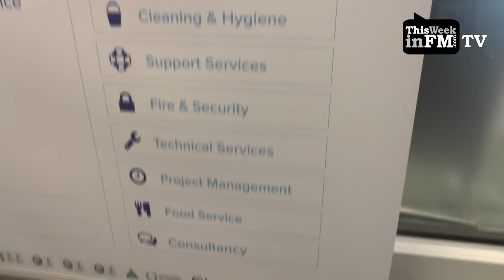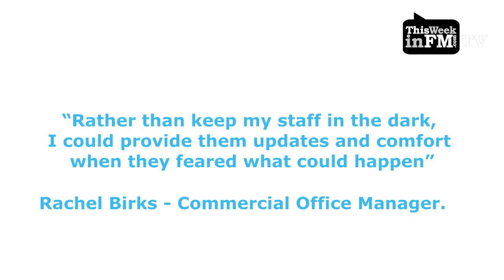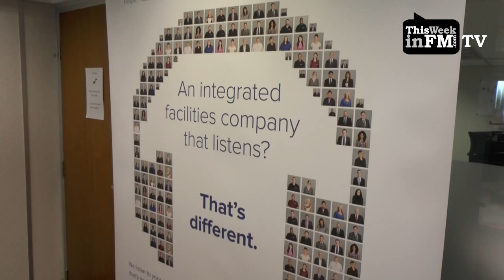Ocean Integrated Services transforms customer service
Welcome to this episode of ThisWeekinFM TV, with news from Ocean Integrated Services.

In this video, How a £220,000 investment in training is transforming Ocean customer service.